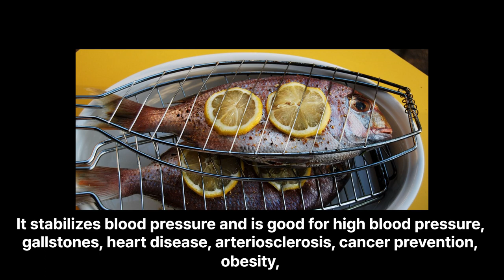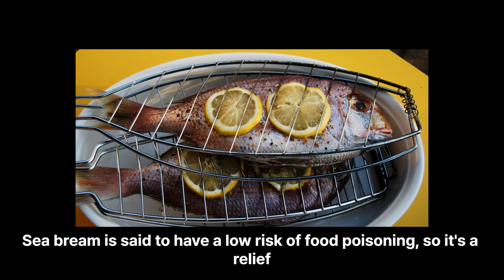Eight Health Benefits of Sea Bream | Health Tips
A sea bream that's good for skin beauty and diet! I heard that sea bream, which tastes good and is rich in nutrition, is also good for fatigue recovery. It would taste better if you know how to eat delicious sea bream, right?😉